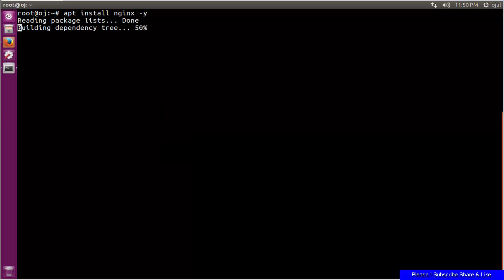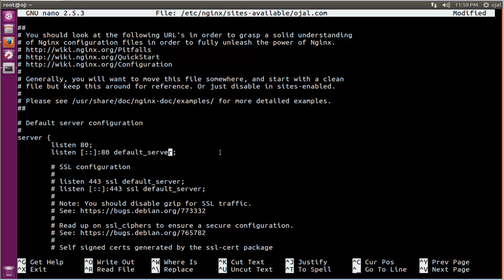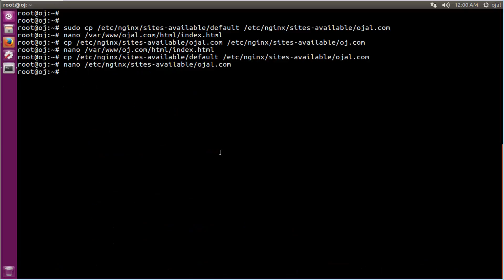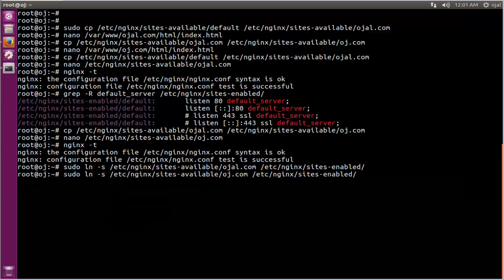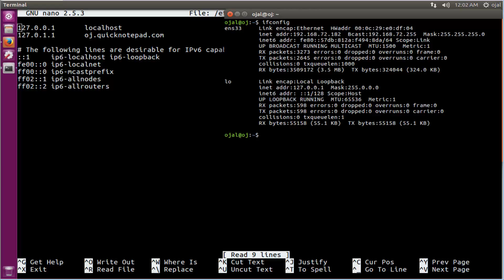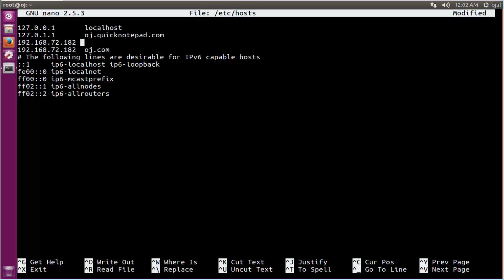How To Set Up nginx Virtual Hosts (Server Blocks)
Virtual Hosts are used to run more than one website or domain off of a single server. Note: according to the nginx website, virtual hosts are called Server Blocks on the nginx.
Nginx (pronounced "engine x") is software to provide a web server. It can act as a reverse proxy server for TCP, UDP, HTTP, HTTPS, SMTP, POP3, and IMAP protocols, as well as a load balancer and an HTTP cache.